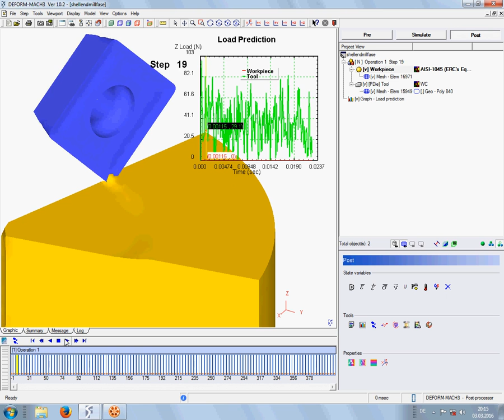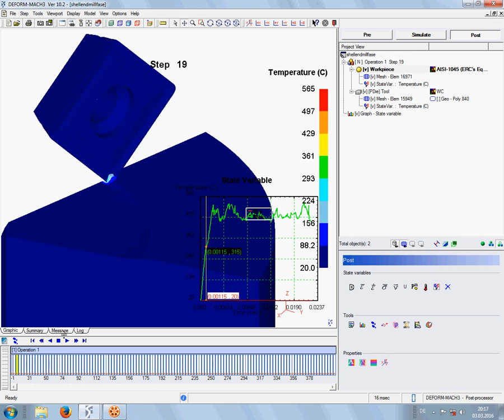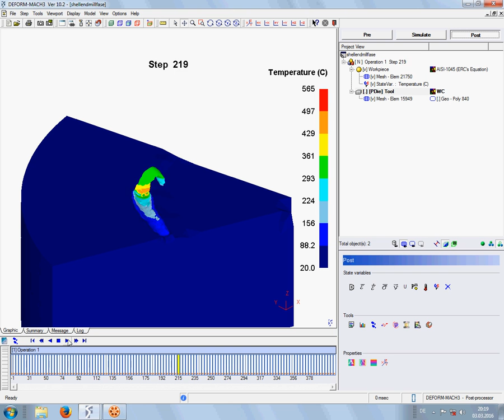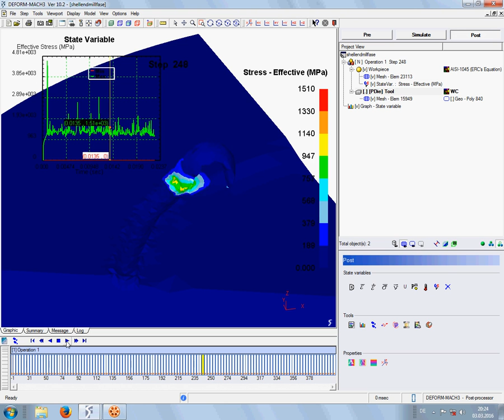DEFORM 3D Machining shell end milling of AlSi1045 with 45 degr chamfer plate